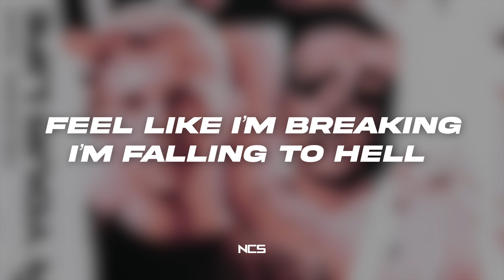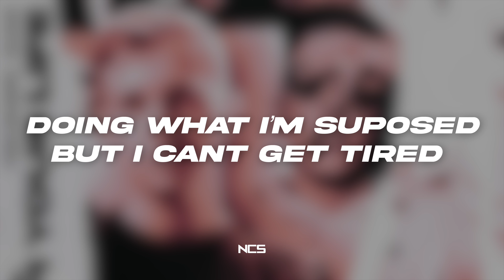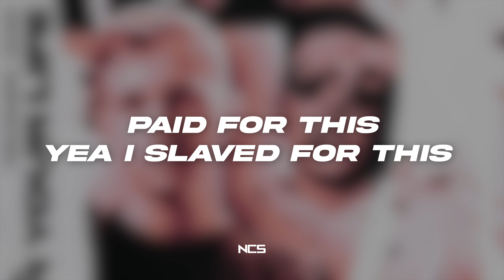Tom Wilson - Run For Your Life (ft. M.I.M.E) [NCS Lyrics]